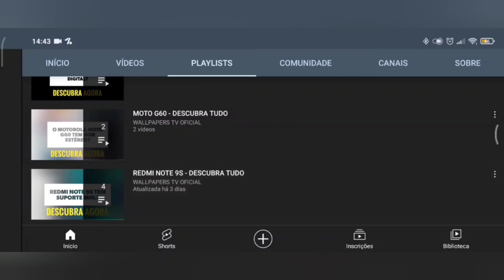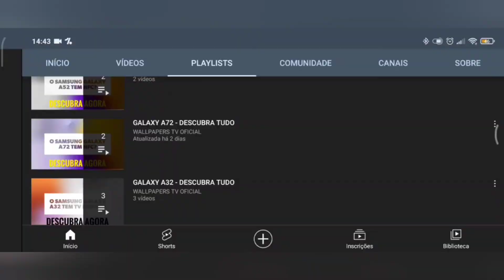🔴 O XIAOMI 13 TEM INFRAVERMELHO?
No vídeo de hoje respondo se o Xiaomi 13 tem suporte para a tecnologia do sensor infravermelho, e a resposta é sim. O Xiaomi 13 tem suporte para a tecnologia do sensor infravermelho, assim da para controlar os aparelhos, felizmente.